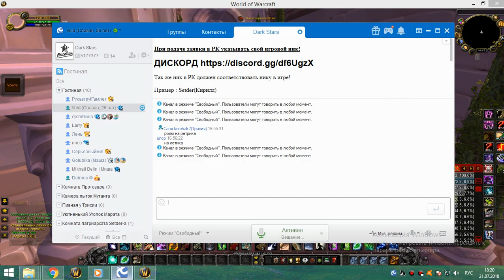1я часть обычки суббота 21 07 18